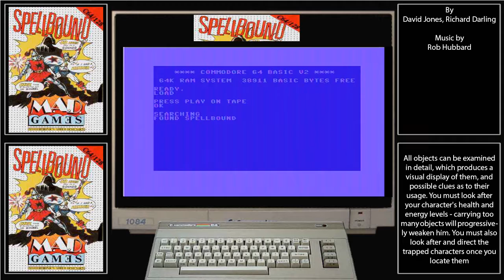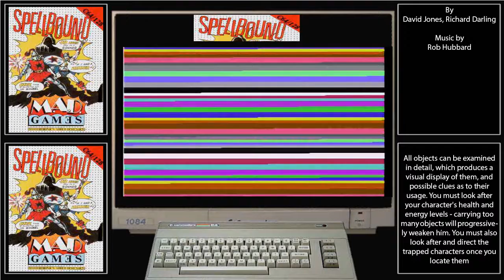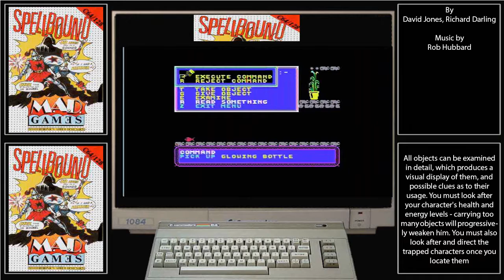c64 spellbound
Captured using a scart to hdmi upscaler and a elgato capture device.Description